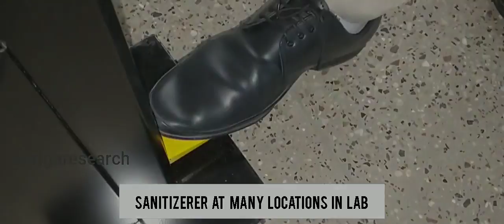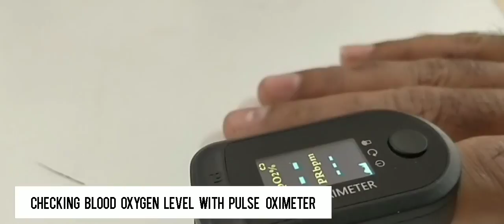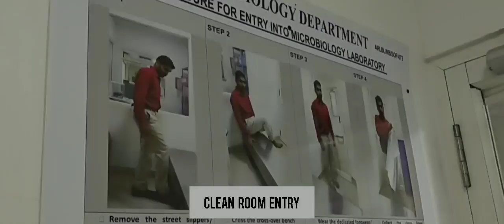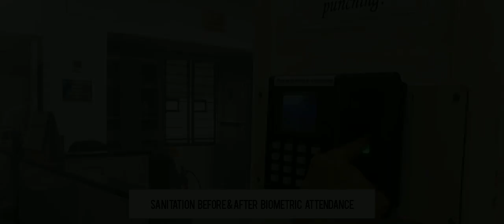Corona Prevention in Auriga Research